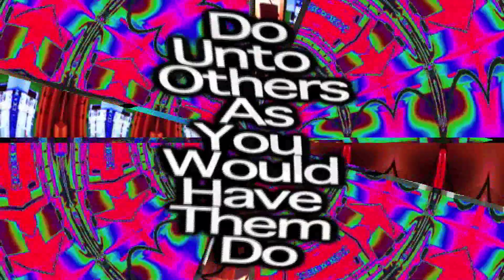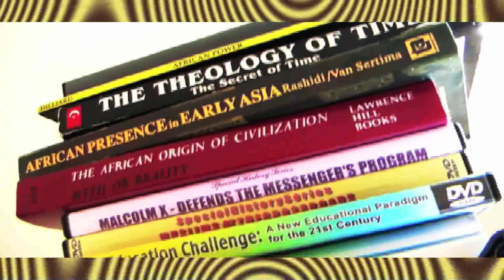Karma Boogie from the album: Di Na Ko Degg- SOul Power by Labtekwon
Karma Boogie

In my fortress of solitude, I polish jewels

Pioneer of rhyme the language of molecules

Divine design, I decide how the karma moves

Refine yo mind prepare for the rendez vous

The god's groove will become a part of you

Beats and rhymes aint all I do

The law of reciprocity is always true

I rise beyond the sky beyond the moon

I destroy lies when I show and prove

Give thanks and praise is the oldest jewel

No one can see inside your view

They can only see what you decide to do

Do unto others, as you would have them do

What separates us from apes, is the ability to choose

We shape our fate so stay in tune

Love is an elevation hate consumes

Concentrate on life, not meditations of doom

My ancestors paid the dues, Black is a sacred hue

Ignorance is a racist tool, segregated schools

Then integration left a bruise, Assimilation and educated fools

Now we have a generation confused

Don't assume the wounds have healed

Slaves aint free they just built a house in the field

Now we chase the fake trying to escape the real

Oblivious to the Most High will

Livin our life just to pay they bills

Until they face Maat's swayin scales

On the day of judgment you can't take a deal

So here and now I elevate and build

Cuz even the concealed will be revealed

Verse 2

My code my ethics my zone my leverage

My souls the nexus from which the flows projected

My chosen method is a holy message

A total investment for the whole collective

Beyond aesthetic, we are all connected

Our common essence is far from separate

Positive or negative regardless of perspective

We are all affected by the cosmic objective

What go around come around, sun up sun down

Zamani- Sasa the past and now

The original phenotype Black and brown

We were enslaved in the name of cross and crown

But give thanks and praise what was lost is found

I surf waves of sound

I came to break it down

Light surrounds, it's quite profound

Black Crocodile

I came straight form the Nile

From the deepest depths, you'll never freak the Tek

Its supreme intellect